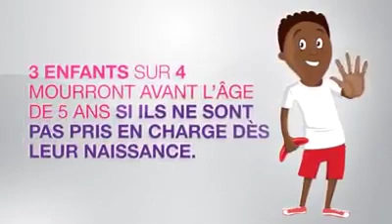DrepaTour, caravane de dépistages gratuits de la drépanocytose de la Fondation Louise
Campagne "1 Test, 1 Vie" | Programme du DrépaTour 2019 à Libreville.